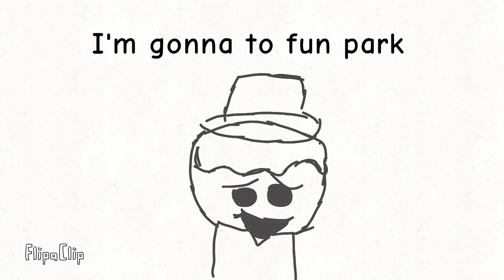hi me from 10 years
Sad video, right?